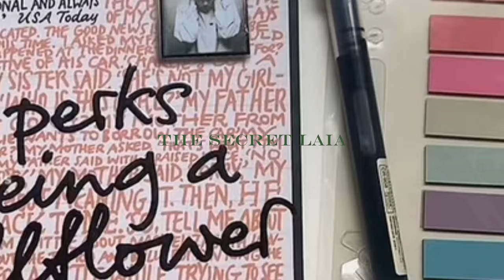ep 0 | eid vlog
woooo

music
Nino Rota - La Dolce Vita _ La Dolce Vita In Via Veneto